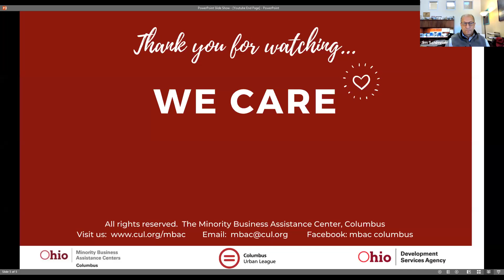Franklin County Coffee and Conversations - Financial Assistance to Minority-owned Small Businesses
The Franklin County Board of Commissioners recognizes the benefit of competing for opportunities to do business with the County and the advancement of economic inclusion improves equity, economic mobility, and quality of life for all Franklin County residents.
Over $1 million to support minority-owned small businesses still struggling because of the ongoing coronavirus pandemic. Additional funding of $950,000 will go toward low-interest loans to assist businesses that have been unable to secure conventional financing for new or expanding operations.
Both programs will be administered by the Columbus Urban League and will build on a Business Growth and Equity Alliance.